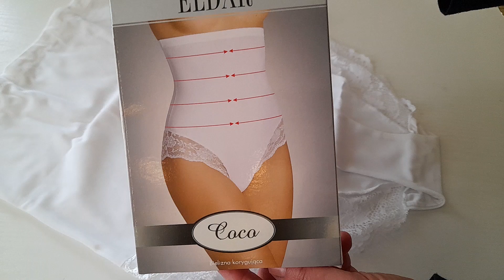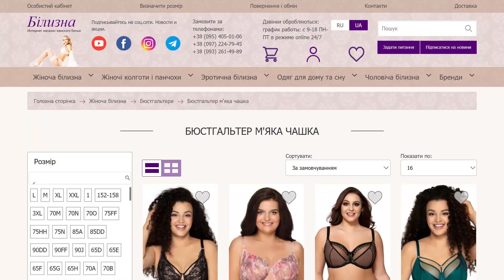Eldar Coco корегуючі високі труси. Bilizna.in.ua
Коригувальні білі труси Eldar Coco (Ельдар).

Моделюючі труси з високою посадкою.
Силіконова стрічка добре фіксує високі трусики.
Щільна мікрофібра коригує жіночу фігуру, оптично зменшуючи лінію талії.
Eldar жіноча білизна найвищої європейської якості виробництва Польща.